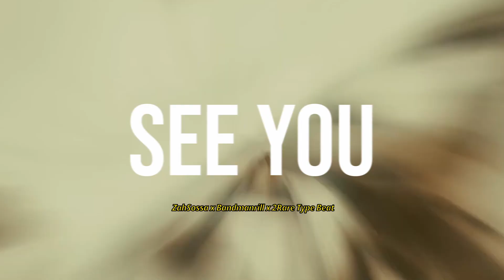FREE ZahSossa x Bandmanrill x 2Rare TYPE BEAT "See You" (prod @tplaflare) Free Jersey Club Type Beat